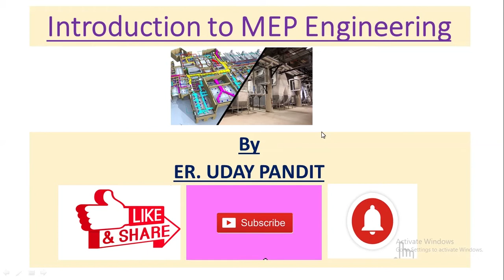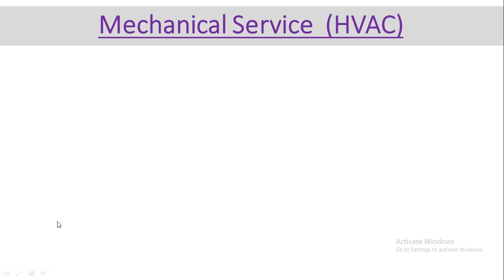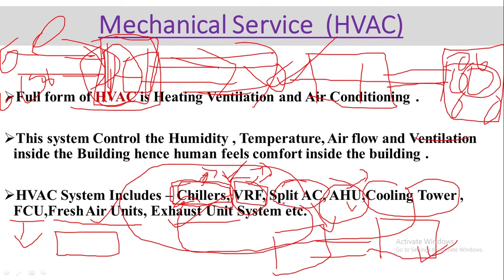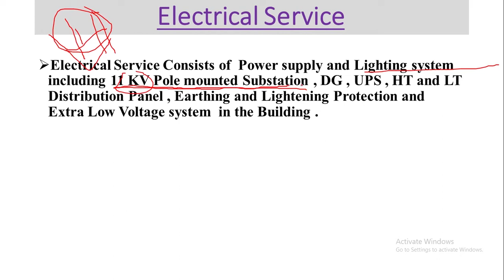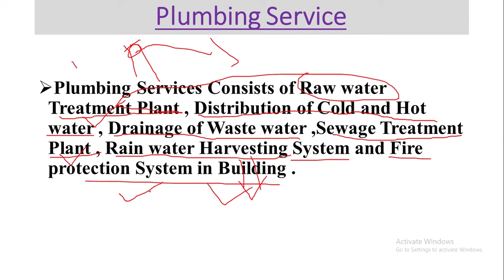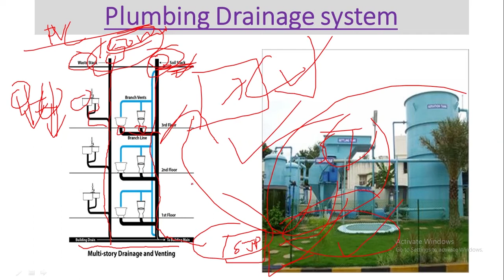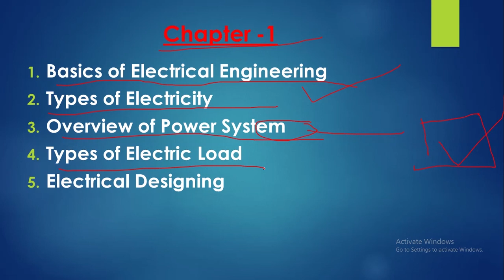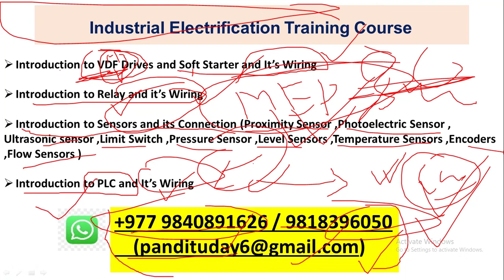What is MEP Engineering ? | MEP Engineering भनेको के हो ? | Mechanical |Electrical |Plumbing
In this Video I have explained about MEP Engineering with examples.
(For Online Electrical Training :  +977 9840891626 / 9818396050)